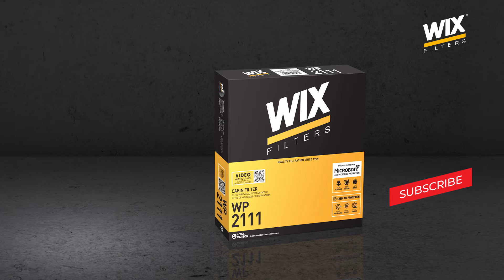HOW TO REPLACE A WIX FILTERS CABIN FILTER I Jak wymienić filtr kabinowy? I Dacia Sandero II - WP2111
See how, step by step, to install a cabin filter in a Dacia Sandero II car.

We used the WIX Filters cabin filter with number WP2111. It has an extra layer of activated carbon to stop unpleasant odours and harmful gases.

On the Dacia Sandero II you can also fit a standard WIX Filters filter number WP2110, it is without the activated carbon layer.

Both types of filter have a Microban coating which reduces the growth of mould, fungi and bacteria on the filter.

Remember. The cabin filter should always be replaced by a qualified mechanic.

Zobacz, jak krok po kroku, montuje się filtr kabinowy w samochodzie Dacia Sandero II.

Użyliśmy filtra kabinowego WIX Filters o numerze WP2111. Posiada on dodatkową warstwę węgla aktywnego zatrzymującą nieprzyjemne zapachy i szkodliwe gazy.

W modelu Dacia Sandero II możesz także zamontować standardowy filtr WIX Filters o nr WP2110, jest on bez warstwy węgla aktywnego.

Oba rodzaje filtrów posiadają powłokę Microban, która redukuje rozwój pleśni, grzybów i bakterii na filtrze.

Pamiętaj. Filtr kabinowy zawsze powinien wymieniać wykwalifikowany mechanik.